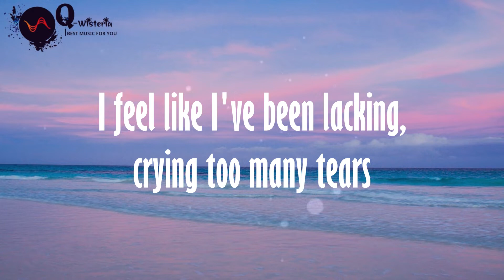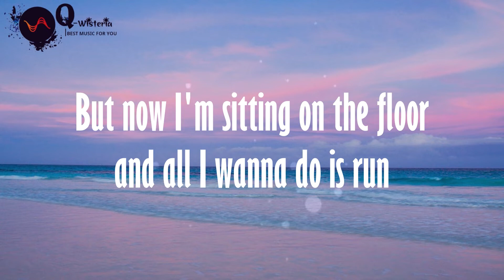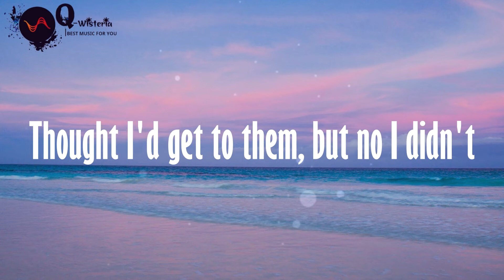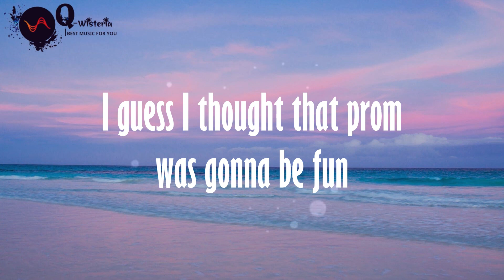[Lyrics] Prom Dress - MXMTOON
Lyrics:
I'm nearing the end of my fourth year
I feel like I've been lacking, crying too many tears
Everyone seemed to say it was so great
But did I miss out, was it a huge mistake?
I can't help the fact I like to be alone
It might sound kinda sad, but that's just what I seem to know
I tend to handle things usually by myself
And I can't ever seem to try and ask for help
I'm sitting here, crying in my prom dress
I'd be the prom queen if crying was a contest
Makeup is running down, feelings are all around
How did I get here? I need to know
I guess I maybe had a couple expectations
Thought I'd get to them, but no I didn't
I guess I thought that prom was gonna be fun
But now I'm sitting on the floor and all I wanna do is run
I keep collections of masks upon my wall
To try and stop myself from revealing it all
Affecting others is the last thing I would do
I keep to myself though I want to break through
I hold so many small regrets
And what-ifs down inside my head
Some confidence, it couldn't hurt me
My demeanor is often misread
All I wanna do is run